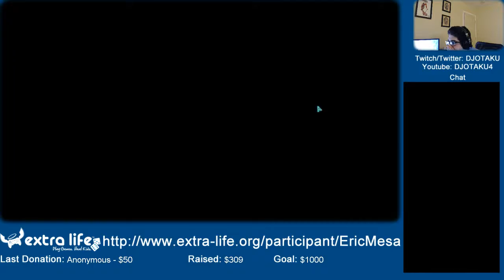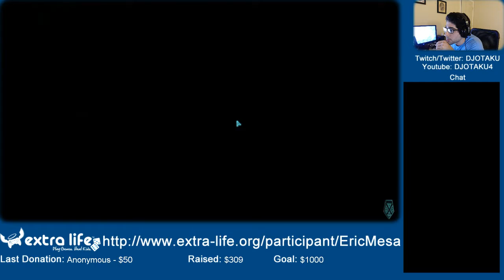ExtraLife: XCOM: Enemy Unknown Session 25 - A Bad Start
Things start off pretty bad for me, but then improve a bit. Plus I earn lots of achievements! I don't know if it's because I know I'm not going to have time to play once the holidays are over, but I'm getting a little bored and hope things progress a bit. Unfortunately, I think I have to catch one of the psionic guys to do it, but they always take over my guys as soon as I get close.